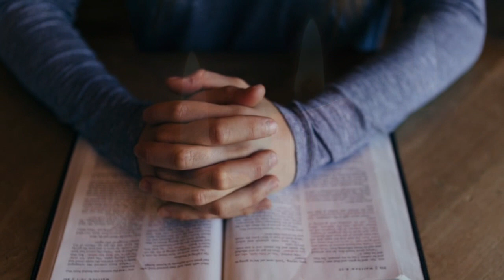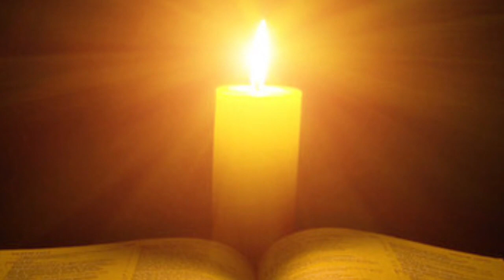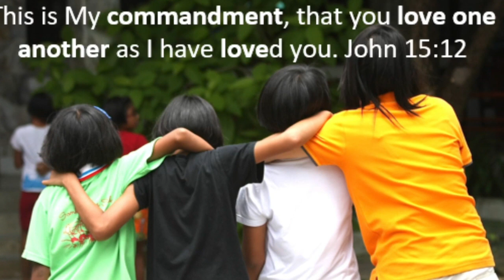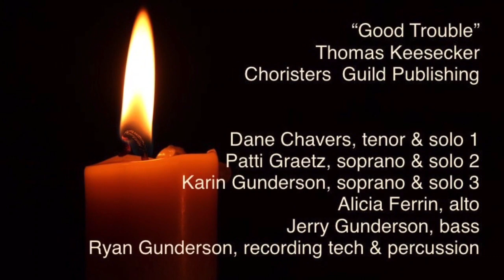Wednesday Word & Music - June 19, 2024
"Good Trouble" - Sanctuary Choir